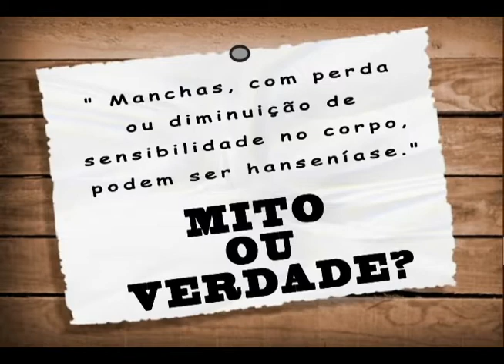Mito ou verdade - Manchas com perda ou dimunuição de sensibilidade no corpo pode ser hanseníase?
É verdade. Fique atento ao aparecimento de manchas no corpo com perda ou diminuição de sensibilidade no corpo, pode ser hanseaníase sim. Informe-se!